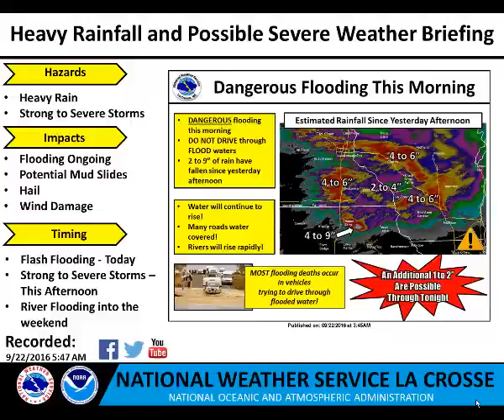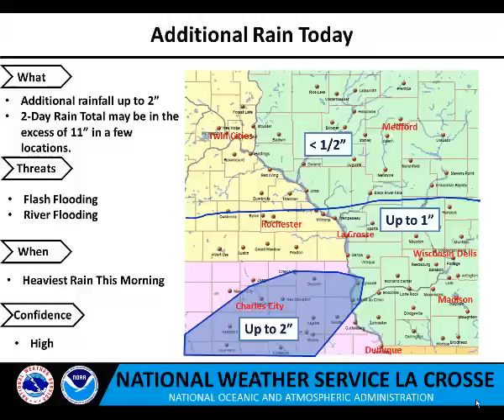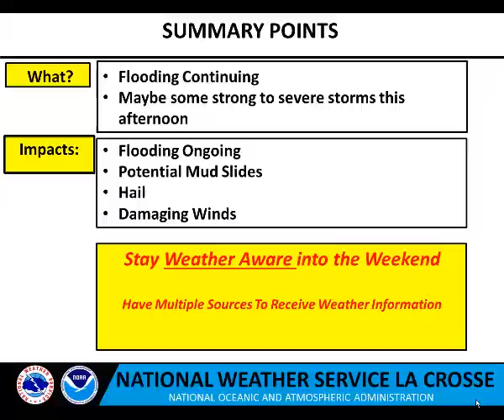Flooding & Severe Weather Potential Briefing for September 22nd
Flooding is ongoing across much of the area this morning and moderate to major river flooding is expected to continue into next week.  Up to 2 inches of additional rain is expected across northeast Iowa this morning.  Elsewhere additional rainfall totals will be less than an inch.

Isolated strong to severe storms may form this afternoon across southeast Minnesota, northeast Iowa, and along the Mississippi River in western Wisconsin.